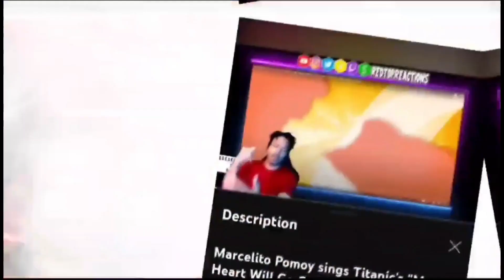Angelina Jordan - Love Don't Let Me Go | Reaction